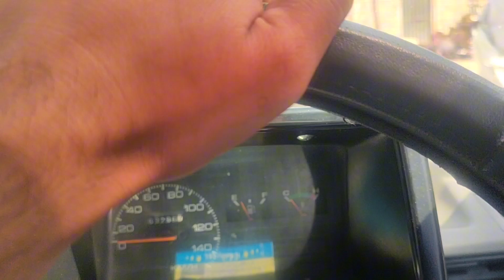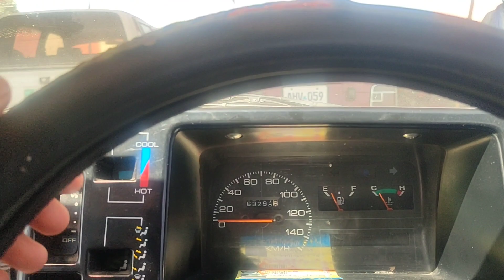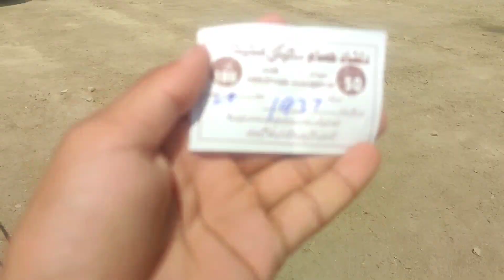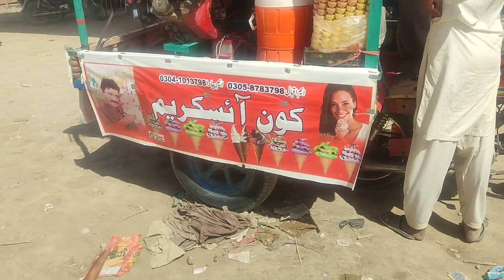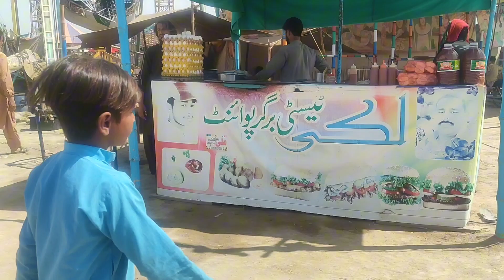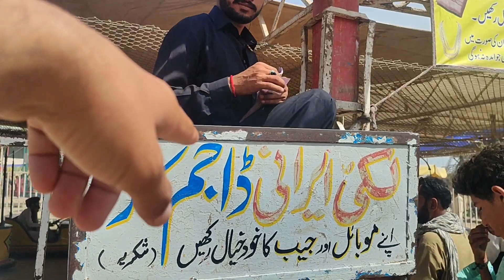Mela Sultan Ayub| AJ mela ma hm na Kia Kia dakha|Bacho KO first time mela vista....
fans of punjab ...